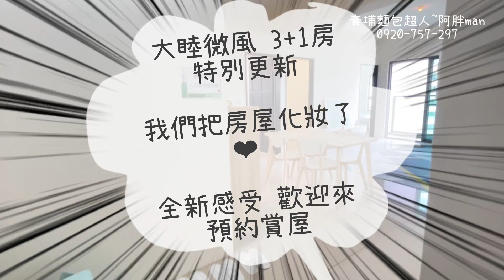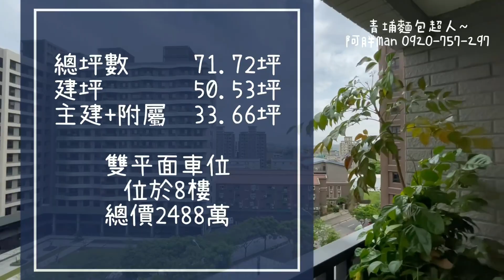"賀成交~感謝支持"[地表超強更新[我們把房屋化妝了][桃園 青埔]青埔麵包超人~阿胖Man[大睦微風] A18住宅區高鐵站1.1km 樓高3.2米 /18公分樓板/四房雙車位~全家都能住在一起的好房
麵包超人也住在青埔，成家在青埔，有幸在這喜歡的地方，
喜歡的青埔我的家團隊， 做我喜歡的房地產工作，協助到許多家庭圓夢成家!
青埔麵包超人~阿胖Man  (有巢氏房屋 高鐵A18店 莊友彰)
有巢氏房屋     112年度 千萬經紀人
有巢氏全國     112年全國個人總業績菁英獎
有巢氏桃園區 112年度第一季風雲經紀人
有巢氏桃園區 112年度第二季TOP 10 經紀人
有巢氏桃園區 112年度第三季風雲經紀人
有巢氏全國     111年全國個人總業績績優獎
有巢氏桃園區 111年度第二季風雲經紀人
有巢氏桃園區 110年度第三季風雲經紀人
有巢氏桃園區 110年度第四季風雲經紀人
有巢氏全國     110年全國個人總業績風雲獎
有巢氏桃園區 110年度業績第20名
有巢氏桃園區 109年度業績第31名
有巢氏桃園區 109年度第三季風雲經紀人

在這分享最新的好房訊息 ~ 同時也分享麵包生活在青埔這美麗城市的點點滴滴~
青埔 桃園 台北 買屋 賣屋 A17 - A18 - A19 房地產服務
如果您也有考慮房屋買賣或土地買賣， 讓麵包有機會為您服務，歡迎委託與麵包聯繫或留言喔。
青埔麵包超人~阿胖Man
LINE:        isaac625
591店鋪

歡迎賞屋& 委託& 簽約
大家一起加油！

有巢氏房屋青埔A18高鐵加盟店 (莊友彰~就是青埔麵包超人喔!) 青埔我的家 有巢氏房屋青埔A18高鐵加盟店（102）桃縣字第001336號不動產經紀人：洪寶玉